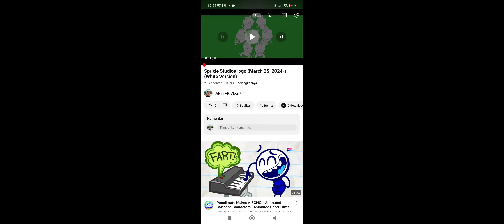28 Maret 2024